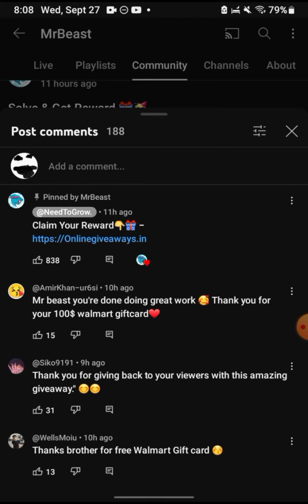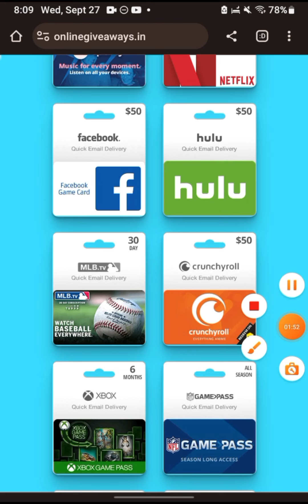⚠ Fake Mr. Beast Gift card scam ⚠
no hate on mr beast but this scam is a bad, dangerous one.